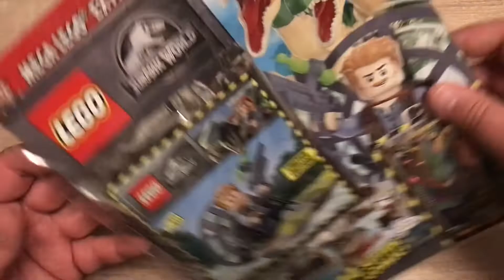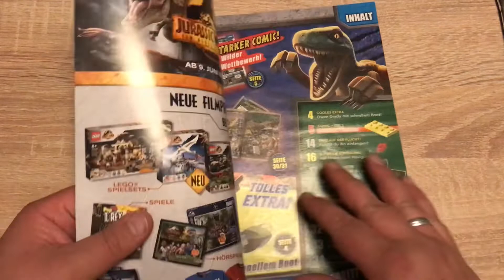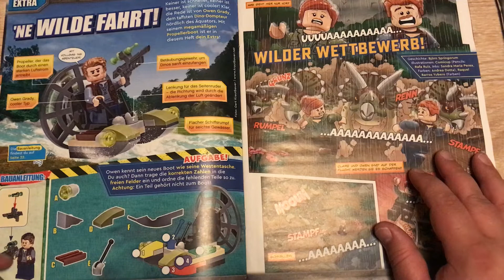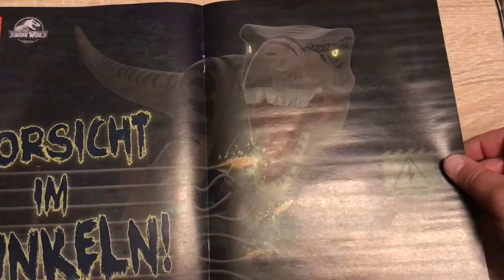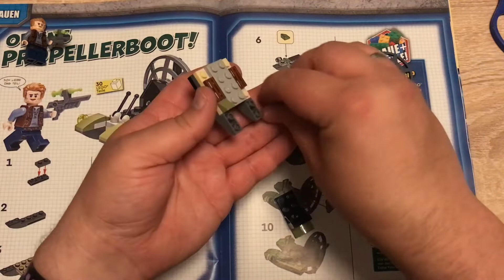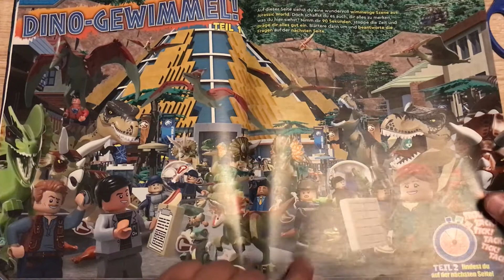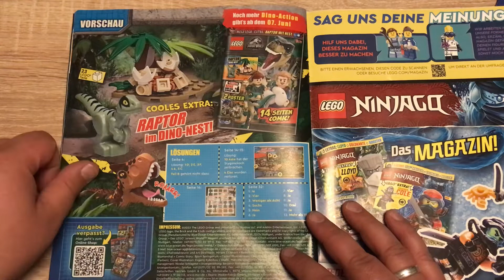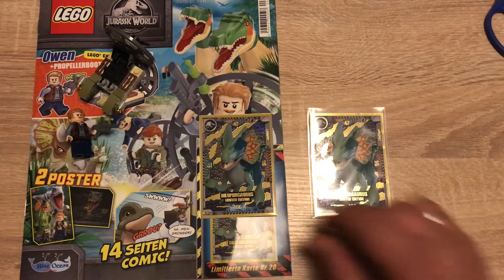Reviewing LEGO Jurassic World Magazin: Ausgabe 20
Das neue LEGO Jurassic World Magazin ist endlich erhältlich :) Und mit dabei ist auch wieder eine neuen limitierte Karte zum Sammelkartenspiel - viel Spaß :o)

Gewonnen hat: M V